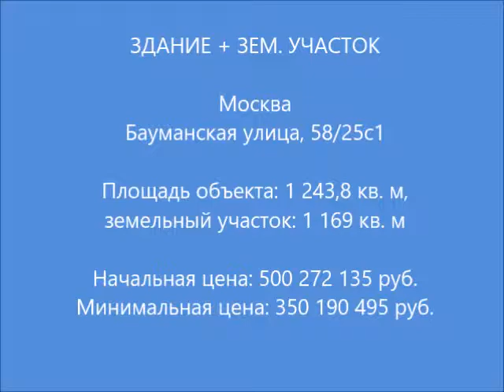Здание + земля в Москве, ул Бауманская метро Бауманская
Нежилое здание - 1 243,8 кв. м,
земельный участок - 1 169 кв. м,

0:07 - расположение
0:19 - парковка
0:58 - ВХОД
1:35 - 1 этаж
6:15 - мансандра
15:02 - цоколь

Адрес: г. Москва, ул. Бауманская, д. 58/25, корп. 2, стр. 1

Начальная цена: 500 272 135,00 руб.
Минимальная цена: 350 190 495,00 руб.